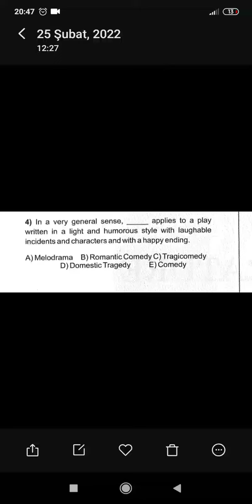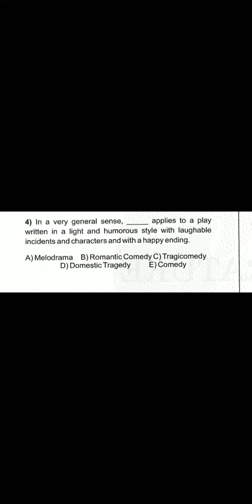Bir dk bir soru #5.. İngilizce ÖABT